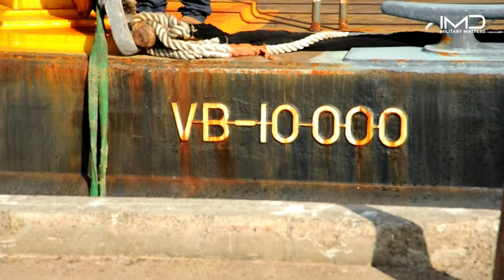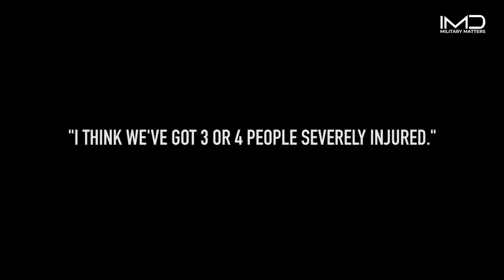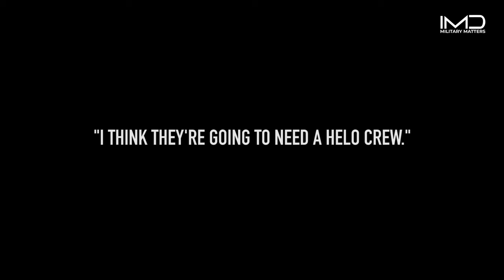America's Biggest Salvage Operation: 4,000+ Luxury Cars Lost | MV Golden Ray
The MV Golden Ray, a 200-meter-long vessel specialized in transporting automobiles, overturned on September 8, 2019, in St. Simons Sound close to the Port of Brunswick in Georgia, USA. Ultimately deemed irreparable, the ship was dismantled and disposed of as scrap.